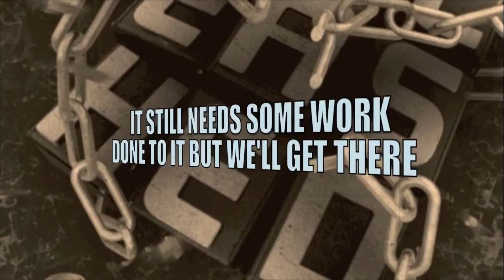Axe & The Anim0l - Mash 4.0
New mashup we're working on.. just watch it..